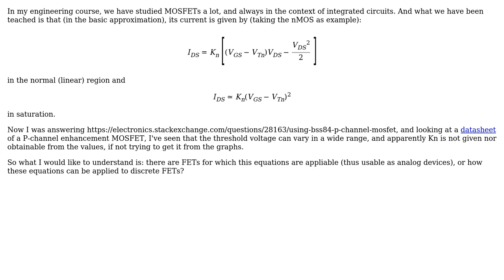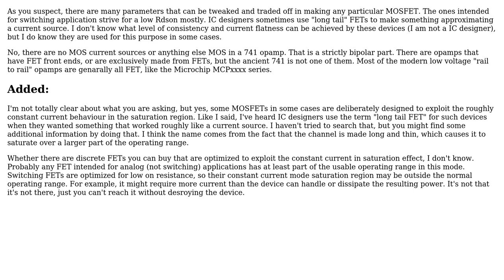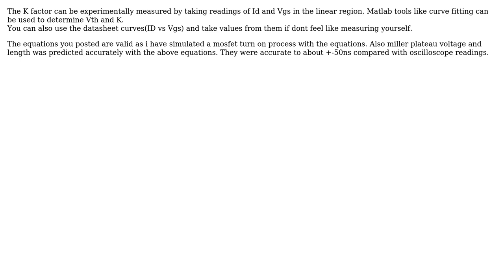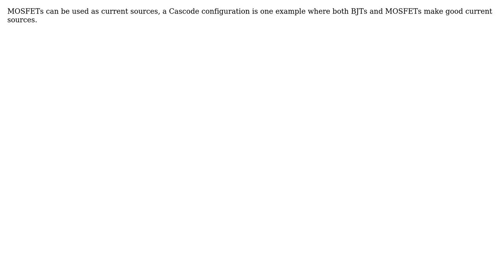Electronics: Can the Ids equation of MOSFETs be applied to real devices? (5 Solutions!!)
Electronics: Can the Ids equation of MOSFETs be applied to real devices?

With thanks & praise to God, and with thanks to the many people who have made this project possible! | Content (except music & images) licensed under CC BY-SA | Music | Images & others | With thanks to user W5VO user Olin Lathrop user Marcks Thomas user Farvez Farook user endbegin user clabacchio and the Stack Exchange Network Trademarks are property of their respective owners. You are responsible for your own actions.